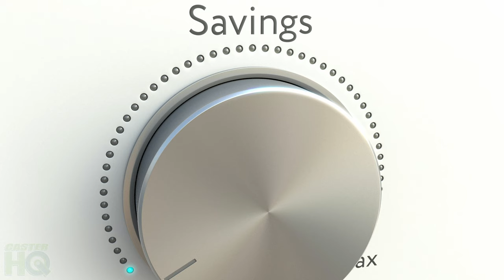General Duty Casters | For Store Fixture Displays, Dollies, & Furniture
General Duty Casters are the most affordable type of caster made for light-duty applications. These Casters are typically used by large OEMs (Original Equipment Manufacturers) who typically make promotional retail and store displays as well as store fixtures that need to be on wheels in order to easily move around. General Duty Casters are also used on many other light-duty applications such as furniture, wooden furniture dollies, work benches, tables, and just about any application that does not exceed the Caster's load capacity. These Casters range in size from 2" diameters up to 4" diameters and have capacities that range from 90 lbs per caster up to 225 lbs per caster.

The main difference when comparing a General Duty Caster to a standard Institutional Duty caster is the raceway. General Duty Casters have a single ball raceway which is why we can offer these casters at such a great price. The other difference is the thickness of the caster plate and legs. General Duty Casters have slightly thinner gauge steel compared to institutional casters which is the other reason why these are such economically-priced casters.

These Casters are zinc plated to help prevent rust and corrosion when exposed to moisture, chemicals, or wash-down applications and these casters have formed stamped steel housing which are great quality features for a General Duty Caster making them stronger than a lot of the other types of similar products on the market.

Visit our General Duty Caster Section to see all of our product listings within this series

Chapters:
00:00 Introduction
00:30 Industries For General Duty Casters
01:20 Comparing General Duty vs Institutional Duty
03:24 Common Caster Applications
04:20 Wheel Materials for General Duty Casters
06:10 Zinc Plated Caster Benefits
06:32 Wheel Sizes, Materials & Capacities
06:55 Full Summary of General Duty Casters
08:01 End of Video (SUBSCRIBE!)